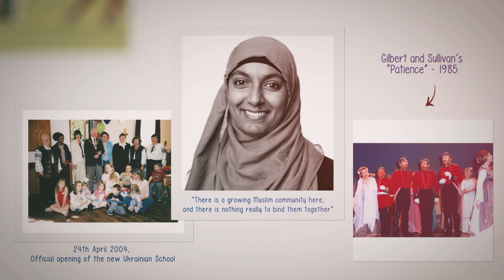CVSBEH Heritage Broxbourne Trailer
From Friday 11 March to Saturday 9 April, we invite all to come along and see our Heritage Broxbourne exhibition, also known as Voices from the Voluntary Sector - Snapshots from the Last 50 years.

As Broxbourne has changed dramatically over the last 50 years, there were stories to be told in Broxbourne around the history of the community and charity sector. The aim of this project was to research this history and produce moveable displays/oral histories to celebrate the lives and contributions made to the community by ordinary people. As part of this project, we have interviewed local residents to record how they supported communities within the Borough of Broxbourne over the last 50 years.

A semi-permanent exhibition will be displayed at Lowewood Museum from March 11 and other venues in the District!